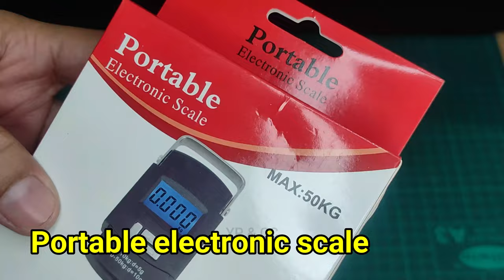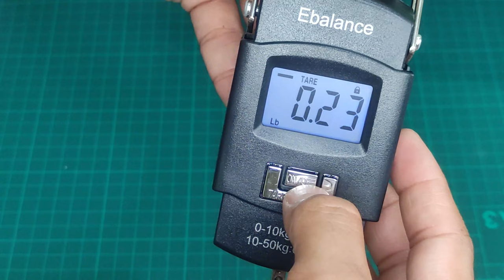Portable Electronic Scale - Digital Weight Machine 50KG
Data lock function with sound indication
Overload indication
Automatic reading hold